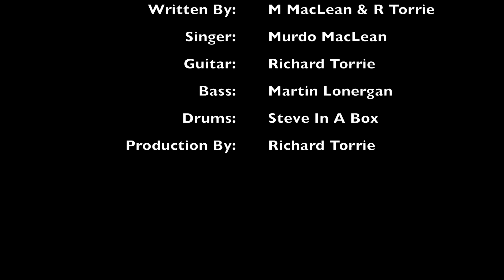Pointless Sunrise (Unsigned Band) Don't Expect Me To Lie To You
This video was put together while we are all on lockdown due to the covid-19 outbreak.  All parts were performed from our own houses and mixed together to create this song and video by us all.

Don't Expect Me To Lie To You was written by Murdo MacLean & Richard Torrie, performed and recorded by Murdo MacLean, Richard Torrie & Martin Lonergan.